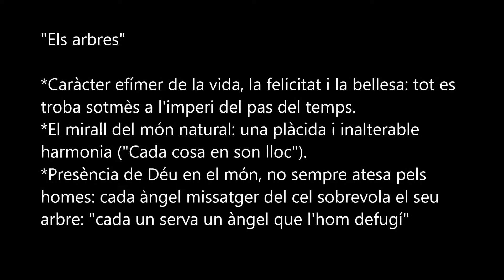El cor quiet 2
Repàs de la lectura "El cor quiet", de Josep Carner, per a l'alumnat de 2n de batxillerat (modalitat: Literatura catalana) de l'INS Isaac Albéniz de Badalona. Curs 2019-20.